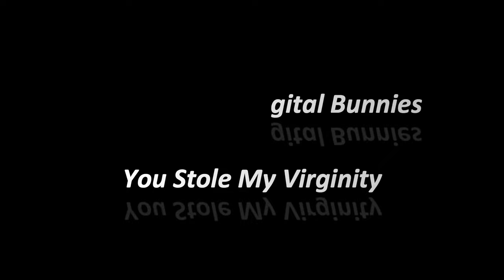Cynthia & The Digital Bunnies - You Stole My Virginity (bandmusic grunge rock)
This song is about something bad that really happened to me back in 1997.

I'm sharing it with you because it can happen to any woman. I want to say to all the women that you've got to be careful with drunken men. And to all the men, I'm telling you that when a woman says no, she really means no.

Music genre:
Grunge Rock

--- lyrics written by Cynthia Fridsma on September 11, 2011 --

You sound so depressed when you call me.
You sound so full of pain.
And I wanted to help you

So I invited you over.

But little did I know.
You just wanted to touch me.
Little did I know.
That you were drunk.
So you came to me.

I told you I didn't want to.
But you didn't listen to anything I said.
Then you took my virginity.
I felt so much pain, deep inside.
I couldn't do anything. I just froze.
I took a bath, for hours and hours.
Because I felt dirty.
I felt so much shame.
I felt so much guilt, so much pain.
I cried a lot while I was in bed.
After that I showered for hours and hours.

That was the day.
I will never forget.
It was the day I will never forget.
It was the day I lost my virginity against my will.
But I was lucky
Because I didn't get pregnant
Then I would see your face
Through innocent eyes
Of a baby child
That would make me cry

My body
My choice
You won't take it from me
No more, no more
Never again

Created with Acuface (iClone. Daz Stuidio and Udio)